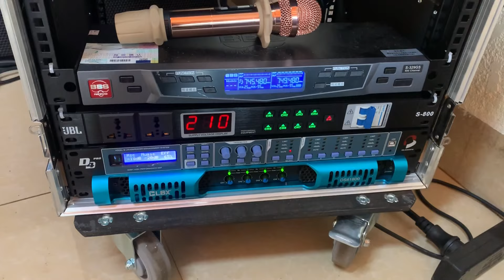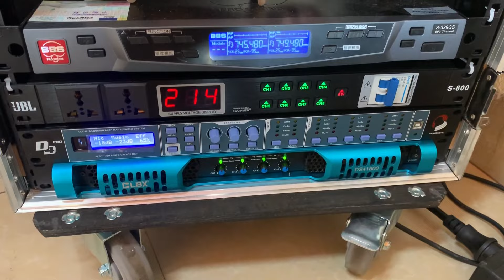Chỉ Vì Đam Mê Mà Anh Chơi Luôn 1 Bộ Sự Kiện Trong Nhà! Zalo 0365 888 988 - 0368 891 555